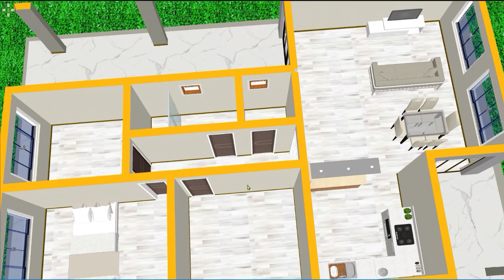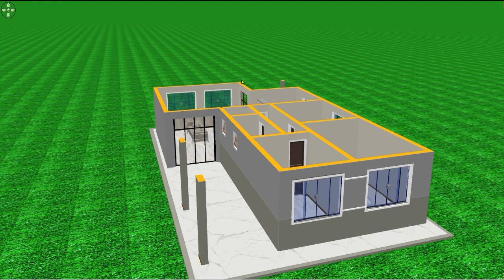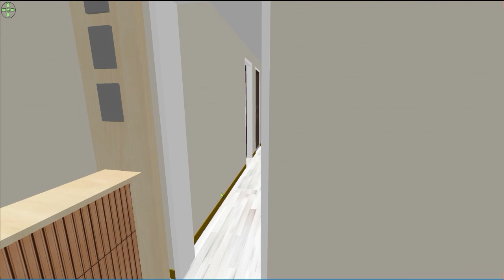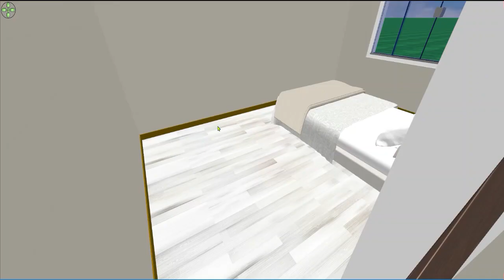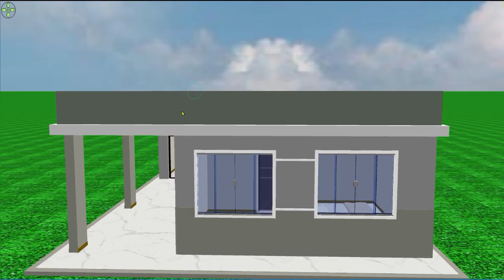CASA EM L 3 quartos LINDA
casa moderna com dois quartos , casas com 3 quartos e cozinha americana,casa pequena com dois quartos em sima,mini casa 5x5 , casa de isopor, casa de praia simples,casa para duas pessoas,casa de papel,casa com varandas e jardins Casas com 2 quartos - casas de 3 quartos - casas bonitas - casas com cozinha americanas- casas pequenas e bonitas- casas simples -casa com cozinha pequena Como construir sua casa se inspirando nas incriveis ideias 3d do canal, sao casas pequenas contendo dois ou tres quartos sendo sobrados e muito mais no canal casas criativas 3d fique a vontade e prestigie nosso trabalho no canal sao videos que ajuda a ter uma ideia de como pode ser a sua casa